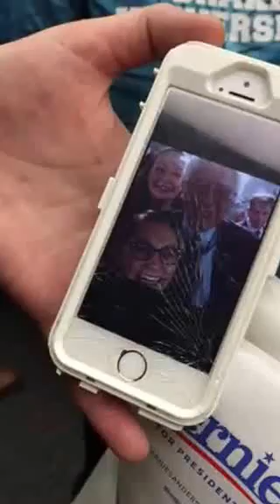Millennial Women at 2016 Iowa Democratic Caucus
Follow Nomiki on twitter: @NomikiKonst